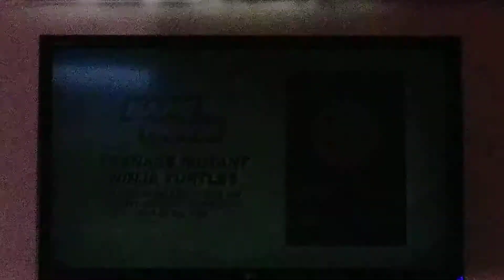July 23, 2019 - Whatever Over We Day 2019 ABC Regal Circle Centre Mall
Watch We Day 2019 Coming In August 2019 To ABC